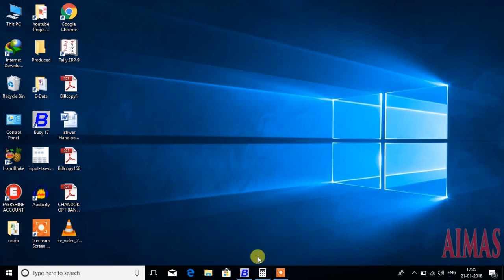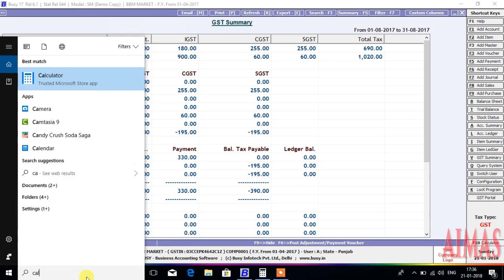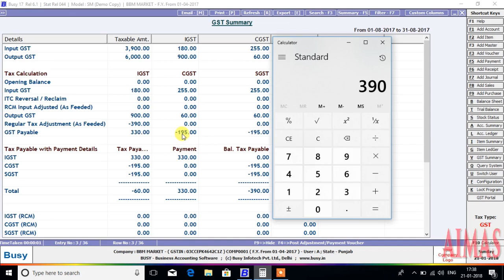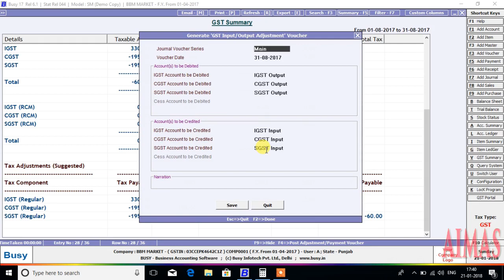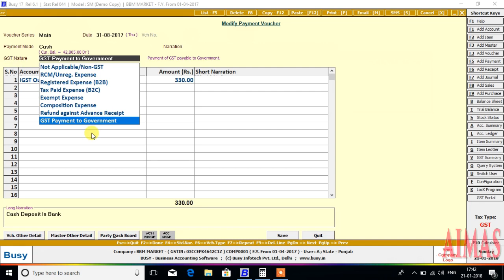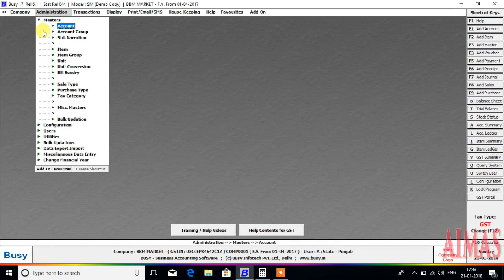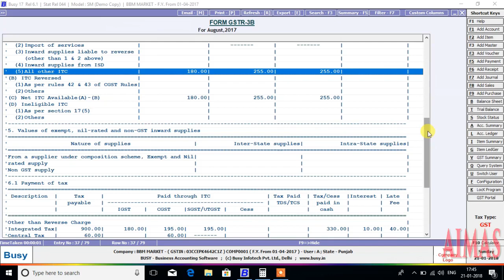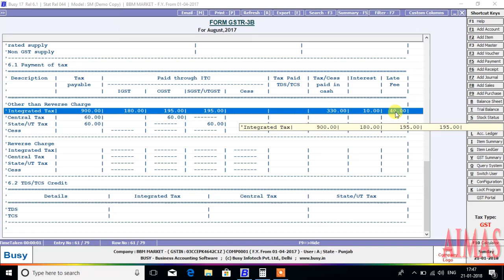GST3B WITH TAX Interest Late Fees Penalty In Busy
टैक्स का भुगतान, बियाज का भुगतान, Late फीस का भुगतान
GST Late Fees का खाता खोलना Busy Accounting Software मे

GST IGST TAX PAYMENTPayment
Interest Payment For Gst Return
Late Fees Payment For GST 3B Return
Penalty Payment In GSTR 3B
GST LATE FEE AND INTEREST ACCOUNT CREATION IN BUSY